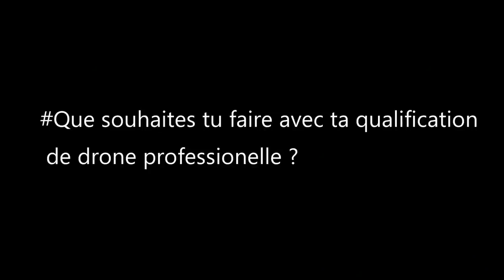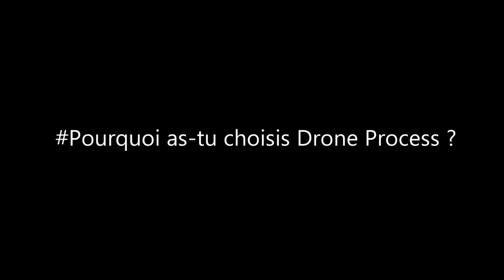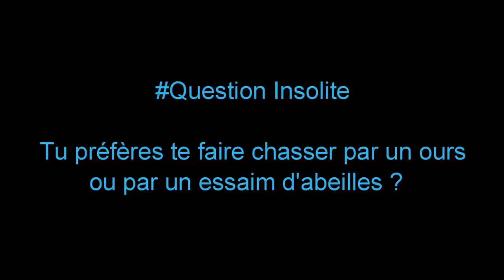ITW 🎙️ Stagiaire Drone Process - Julien GUILLERMAZ (ReUpload)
Cette semaine chez Drone Process: Lumière sur... Julien GUILLERMAZ, stagiaire à la formation pratique télépilote de drone professionnel.
Chaque semaine, retrouvez l'interview d'un(e) stagiaire Drone Process en cours de formation , son parcours, son objectif dans les métiers du drone, pourquoi avoir choisi Drone Process mais aussi... LA question insolite ❓ N'oubliez pas de vous abonner à notre chaîne pour suivre nos moments forts en formation et prestation par drone !